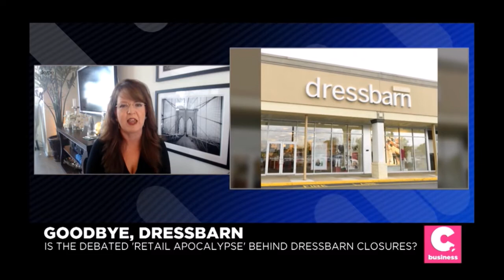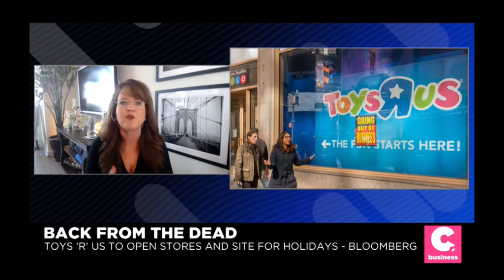Melissa Armo | The Stock Swoosh | CheddarTV